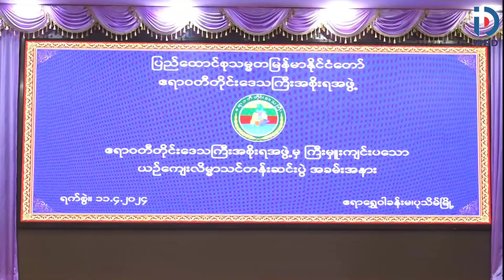ဧရာဝတီတိုင်းဒေသကြီးအစိုးရအဖွဲ့မှ ဖွင့်လှစ်သေ ာဗုဒ္ဓဘာသာယဉ်ကျေးလိမ္မာ သင်တန်းဆင်းပွဲအခမ်းအနား ကျင်းပ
ဧရာဝတီတိုင်းဒေသကြီးအစိုးရအဖွဲ့မှ ကြီးမှူးဖွင့်လှစ်သော ဗုဒ္ဓဘာသာယဉ်ကျေးလိမ္မာ သင်တန်းဆင်းပွဲ အခမ်းအနားကျင်းပ
ပုသိမ် ဧပြီ ၁၃
လှမင်းထွဋ်(ပြန်/ဆက်)